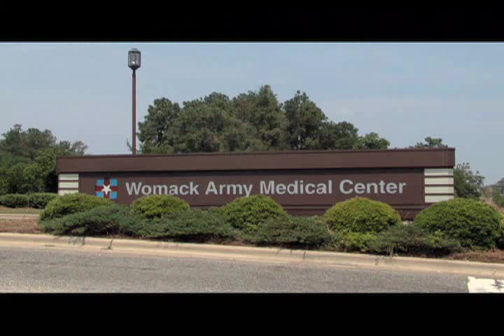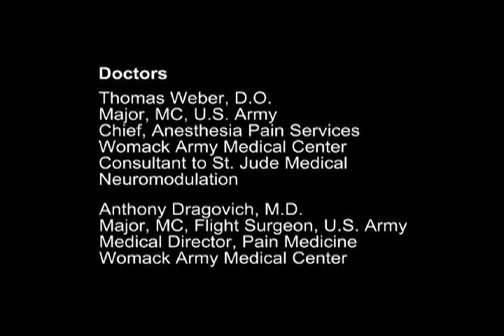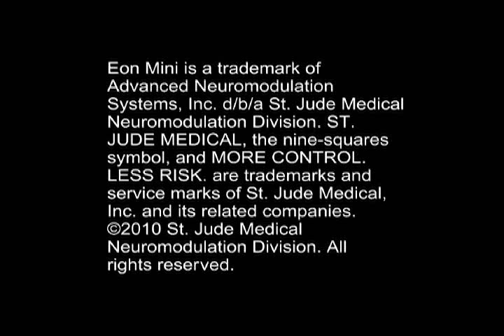Fort Bragg Soldiers Fight Chronic Pain with Neurostimulation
Patient success story video features two active duty military patients (Master Sgt. Debra Ryan-Heard and Sgt. Timothy Conley) who have been implanted with the Eon Mini™ neurostimulator, the world's smallest spinal cord stimulator for chronic pain1-4. (Courtesy: St. Jude Medical)